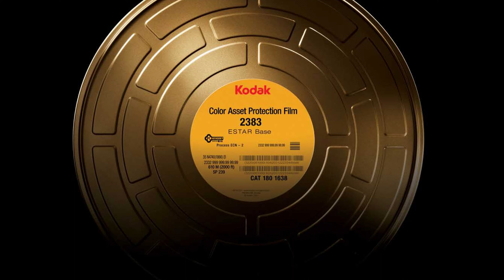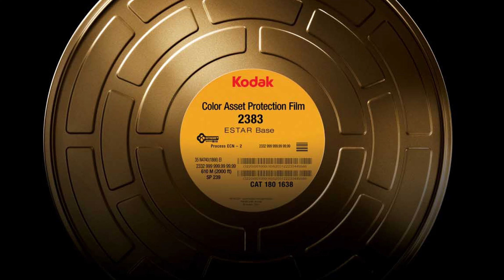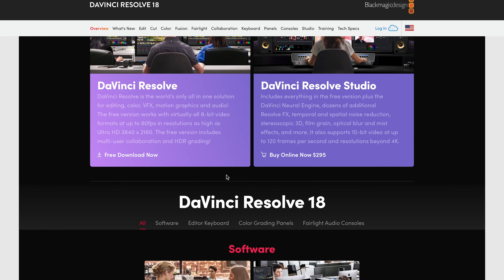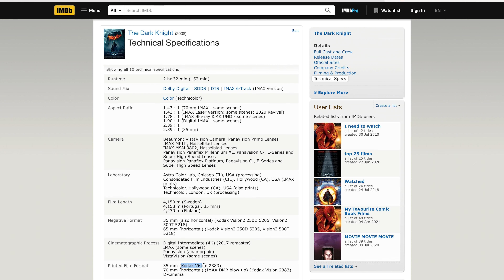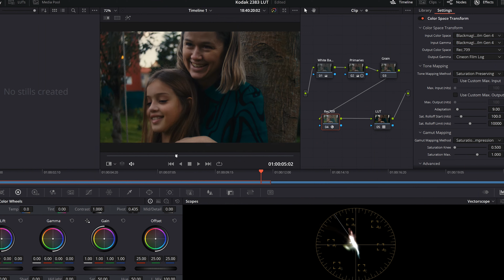Cinematic Color | Kodak Vision 2383 | Power of Color Grading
There is no such thing as CINEMATIC COLOR.
This video explains 2383 Kodak Print Film Emulation Lut.